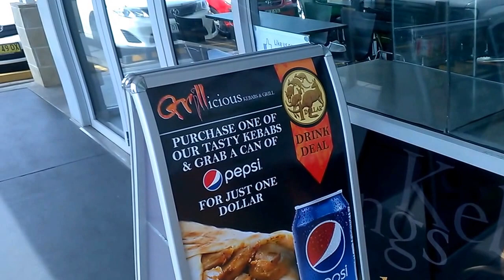Wattle Grove Michel's Patisserie Gets A New Drive Through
On Thursday 12 November 2015 at 2.30am, the Wattle Grove branch of Michel's Patisserie had the quickest reno it's likely to get.

Probably without the requisite planning approvals from Liverpool Council.

You can read all about and probably watch some news footage elsewhere, including the stunning young Channel Nine reporter whose cameraman looked like a hipster who'd escaped from Rozelle, wielding (I ship you not) a Go Pro.

Your reporter on the ground is Phillip Mahkawfee-Khup.